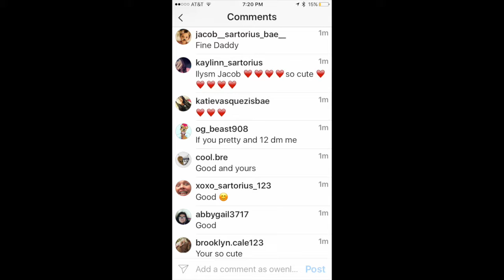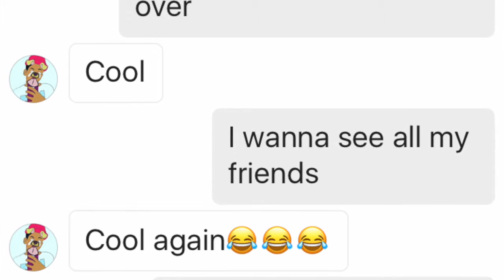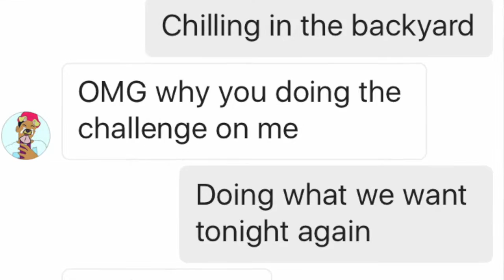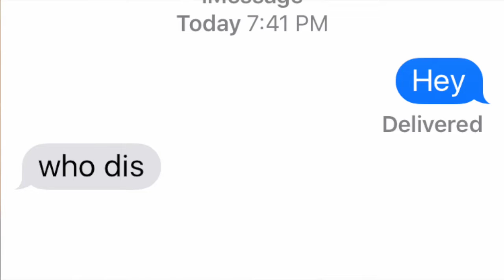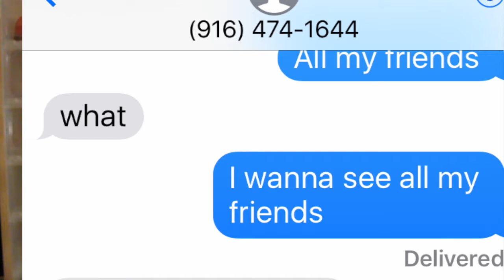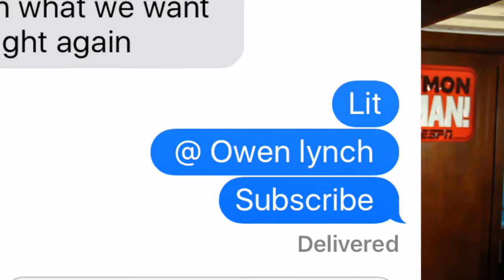SONG LYRIC TEXT PRANK ON "Jacob Sartorius" With "All My Friends" LYRICS! *FUNNY REACTIONS*